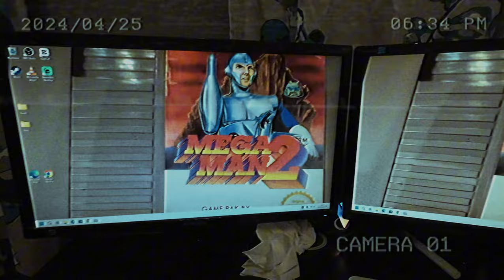Muuta pyöräsi ulkonäköä: korjaukset, huoltovinkit ja pyöräilyn harrastajille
Heipä hei hallitse välttämättömät tee-se-itse-pyöränkorjaustekniikat! Oletko valmis nostamaan pyöräilykokemuksesi uusiin korkeuksiin? Tässä jännittävässä pyöränkorjaussarjamme toisessa osassa kutsumme sinut yksityiskohtaisten oivallusten ja käytännön vinkkien matkalle tutkiessamme käytännöllisten tee-se-itse-pyörien huollon ja korjauksen maailmaa. Olitpa aloittelia, joka tähtää stressittömään ajoon tai innokas pyöräilijä, joka valmistautuu haastavaan tutkimusmatkaan, nämä korvaamattomat oivallukset antavat sinulle mahdollisuuden hallita polkupyöräsi suorituskykyä enemmän kuin koskaan ennen! ### Miksi tee-se-itse-pyöränkorjauksella on väliä: - Kustannustehokas: Säästä rahaa hallitsemalla oman pyöräsi korjauksen taito sen sijaan, että vierailet usein korjaamolla. - Voimistuminen: Kun hankit itseluottamuksen hoitaa tavallisia korjauksia, saat nautinnollisemman ajokokemuksen. - Suorituskyvyn optimointi: Pyörän huippukunnossa pitäminen parantaa nopeutta, hallintaa ja nautintoa tiellä tai polulla. - Kestävyys: Kun opettelet huoltamaan ja korjaamaan polkupyörääsi, säästät varoja myös vähentämään pyöräilyyhteisön jätettä. - Omavaraisuus: Vähennä ammattilaisten riippuvuutta pienistä korjauksista, mikä varmistaa, että olet aina valmis seuraavaan seikkailuun tule mukaan katsomaan remppaa.